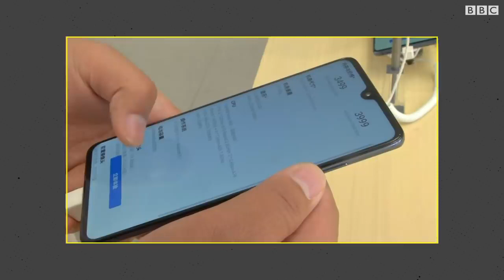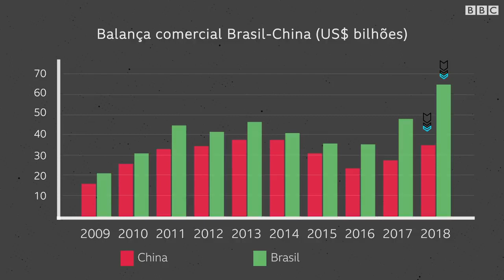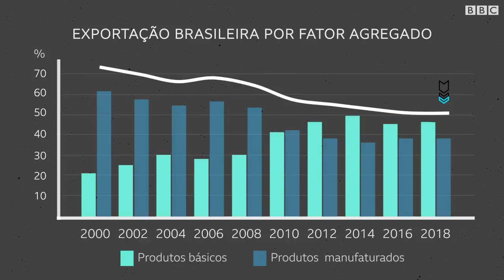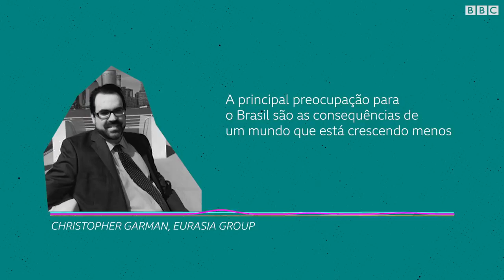China x EUA - Brasil ganha e perde com guerra comercial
Reportagen da BBC NEWS BRASIL